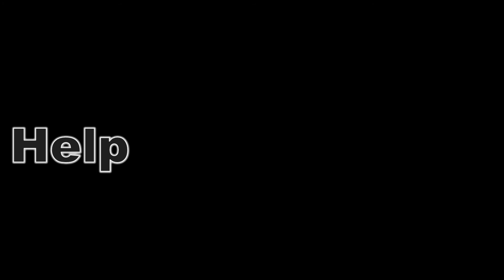Helping a Ukraine Neighborhood and Friend.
While in Ukraine I was asked to document cutting of young trees in Neighbor Park,